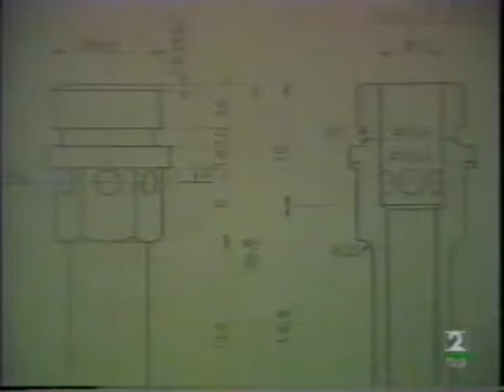Escuela Barbiana 1 de 6